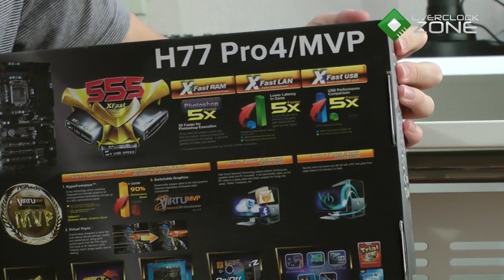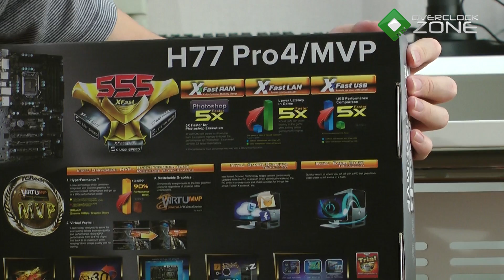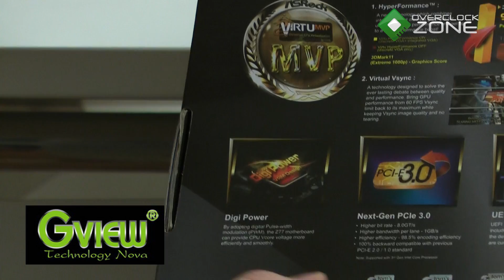OverclockZone TV EP.118 แกะกล่อง ASRock H77 Pro4/MVP (HD)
แกะกล่องของโหดๆในบรรยากาศสบายๆกับ OverclockZone TV กันอีกแล้ว!
พบกับมาเธอร์บอร์ดจากทาง ASRock กับในอีกรูปแบบของ H77
ในชื่อ H77 Pro/MVP กับเทคโนโลยี 555 ที่มีมาในซีรีย์ 7 นี้
หน้าตาจะเป็นอย่างไรนั้น มาติดตามชมกันเลยครับ!